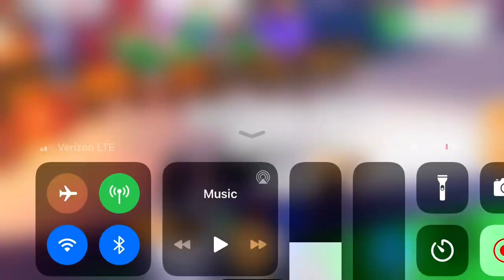Girl being extremely rude and racist against black people (luxariixo)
Hey guys! Being racist is very rude and wrong and i went undercover and recorded a conversation of a racist girl and her friend